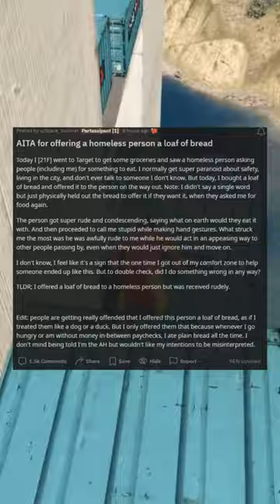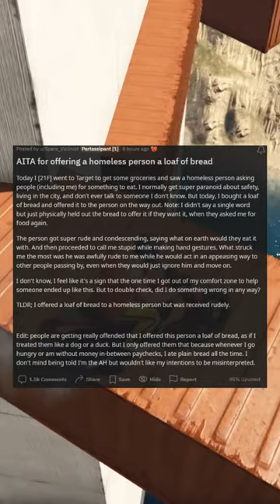AITA for offering a homeless person a loaf of bread